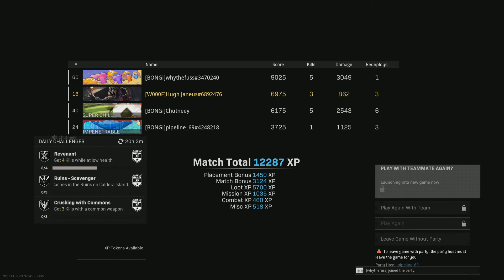Fug u kent